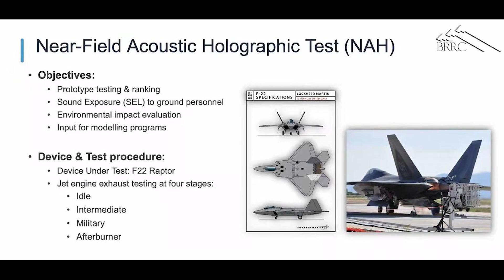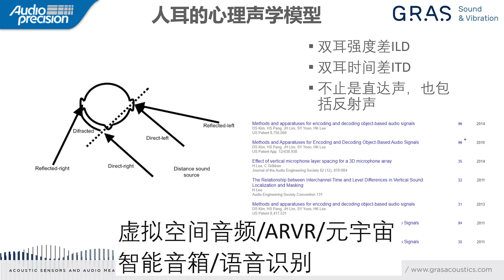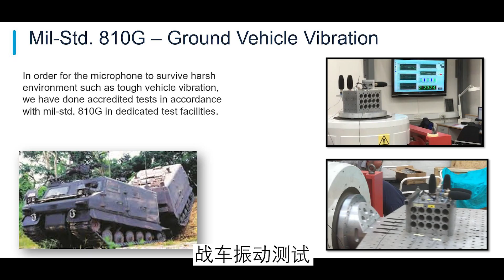声学测试都有哪些应用？